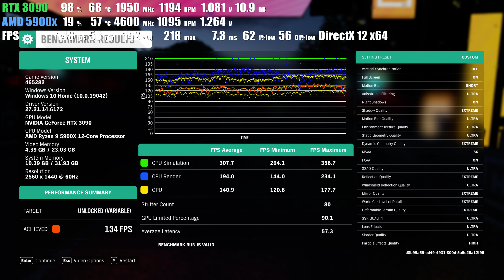RTX 3090 | Forza Horizon 4 | max graphic 1440p